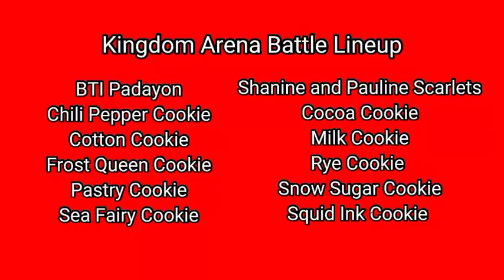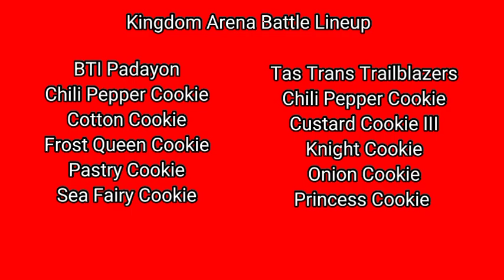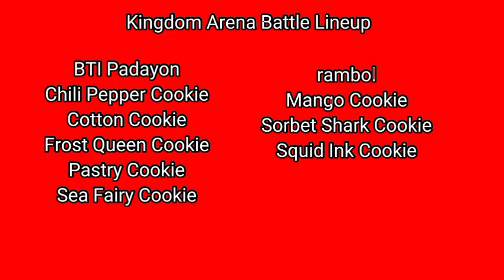Cookie Run Kingdom: Kingdom Arena #43 Compilation Battle